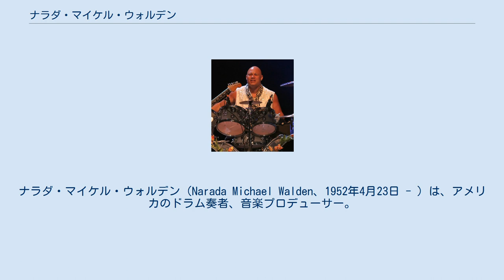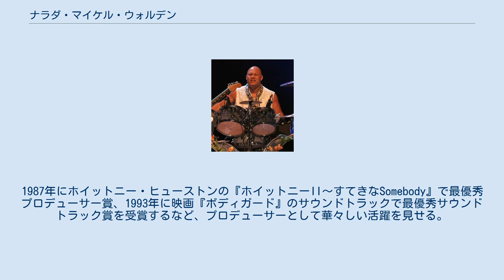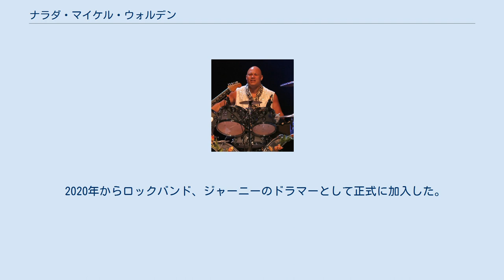ナラダ・マイケル・ウォルデン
マハヴィシュヌ・オーケストラのメンバー
ナラダ・マイケル・ウォルデン（Narada Michael Walden、1952年4月23日 - ）は、アメリカのドラム奏者、音楽プロデューサー。
ドラマーとしては非常に卓越した技巧を持ち、細かくスピード感あふれるストロークは彼のプレイ・スタイルの象徴となっている。
 十代の頃から主にジャズ・フュージョン系のセッション・ドラマーとして活動を始め、1974年にマハヴィシュヌ・オーケストラに参加。
1976年にジェフ・ベックのアルバム『ワイアード』に参加するなど、敏腕ドラマーとしてキャリアを積む。
その後、ソロ・アルバムを発表するようになる。
代表作は1979年のアルバム『スウィート・ダンス・ミュージック』。
 1980年代からは、映画音楽やブラック・コンテンポラリー系アーティストのプロデュースを手がけるようになる。
1981年にはシスター・スレッジの「アメリカン・ガールズ」の作曲を手がけた。
 1985年にアレサ・フランクリンのシングル「フリーウェイ・オブ・ラヴ」をプロデュースし、グラミー賞最優秀楽曲賞を受賞。
1987年にホイットニー・ヒューストンの『ホイットニーII〜すてきなSomebody』で最優秀プロデューサー賞、1993年に映画『ボディガード』のサウンドトラックで最優秀サウンドトラック賞を受賞するなど、プロデューサーとして華々しい活躍を見せる。
 1995年には、JTの主催により開催された「JTスーパープロデューサーズ」で来日公演をおこなう。
 現在もブラックミュージック界の著名プロデューサーとして、活躍中である。
 日本人との共演としては、1982年にリリースした高中正義のアルバム『SAUDADE』に、プロデューサーやドラマーとして全面的に参加した。
本アルバムはインストゥルメンタル・アルバムとして、日本初のオリコンチャート1位も達成している。
同年のコンサートツアーにも自身のバンドを引き連れて来日、熱い演奏を繰り広げた。
また1988年には荻野目洋子の『VERGE OF LOVE』をプロデュース、1997年にはSMAPの『SMAP 011 ス』にナイル・ロジャースプロデュースの冒頭2曲にドラマーとして参加した。
 2020年からロックバンド、ジャーニーのドラマーとして正式に加入した。